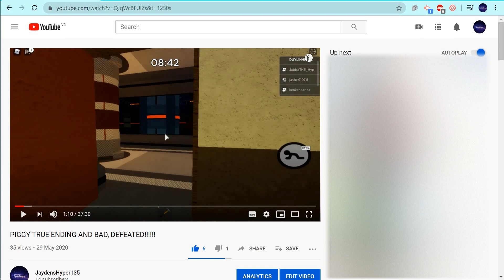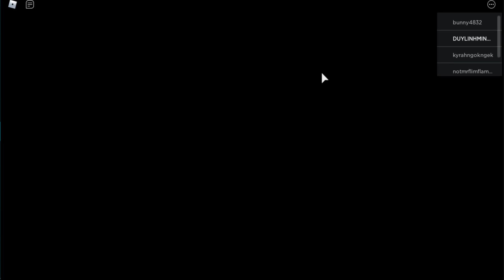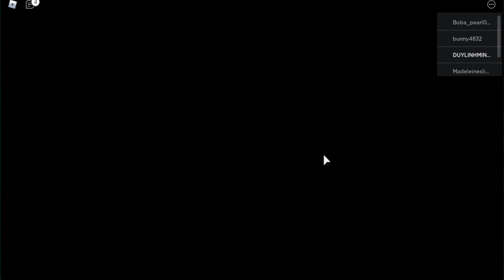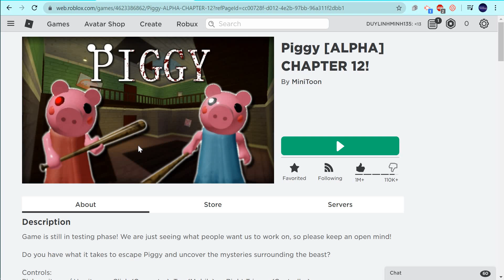Looks like you guys vote FOR .........!!!!!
Now i have gather your votes and it was .
THABKS